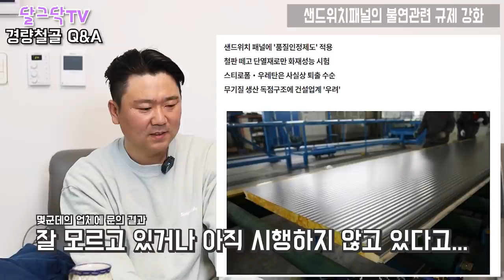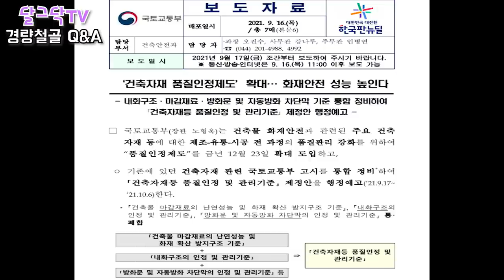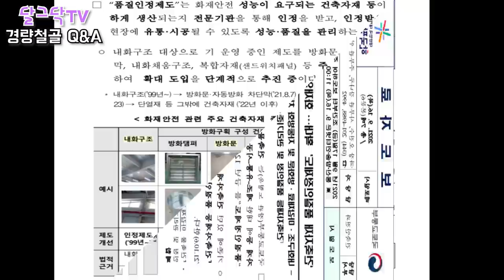샌드위치판넬 사용 불가?!, 경량철골주택 이제 못 짓는다?, 직영 홍선생, 경량철골주택, 준공 허가, 귀농귀촌, 전원생활, 촌집, 시골집, 지방주택, 나는자연인이다,경기도,여주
▶달그닥TV 소통 카카오톡 ㄴ 친구추가_ID로 추가 : ekfrmekr79(달그닥79) 로 검색하세요
▶달그닥TV 응원, 영상 제작 후원하기 : 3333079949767 카카오뱅크 임미옥
                                                                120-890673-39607 KEB하나은행 임미옥

샌드위치판넬 사용 불가?!, 경량철골주택 이제 못 짓는다?, 직영 홍선생, 경량철골주택, 판넬 전원주택, 준공허가, 건축코디네이터, 귀농귀촌, 전원생활, 촌집, 시골집, 지방주택, 나는자연인이다,경기도,여주